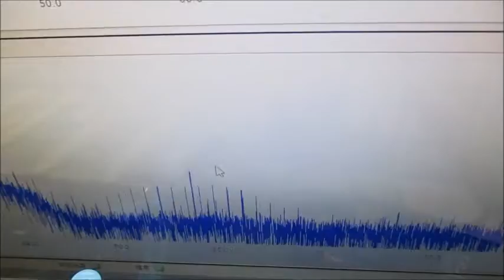非線形振動現象をコントロールする超音波発振制御技術